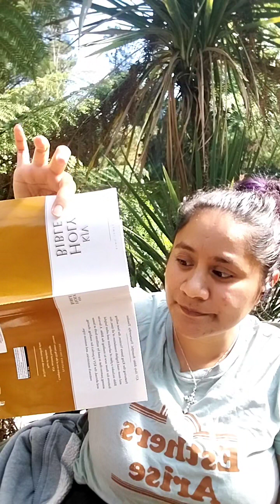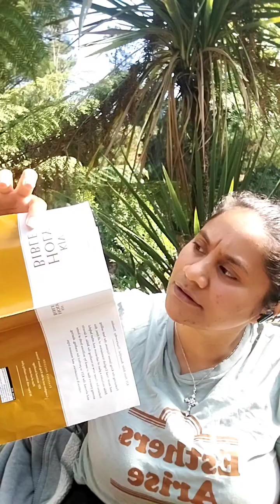Rest your soul.